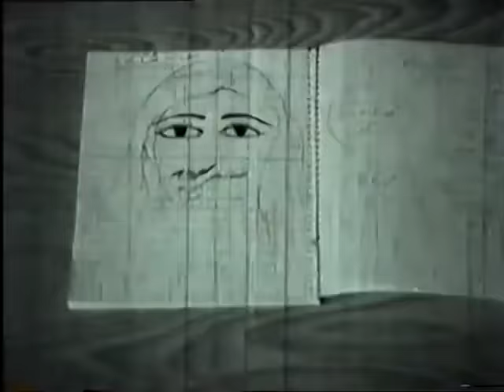فیلم کامل مرید حق